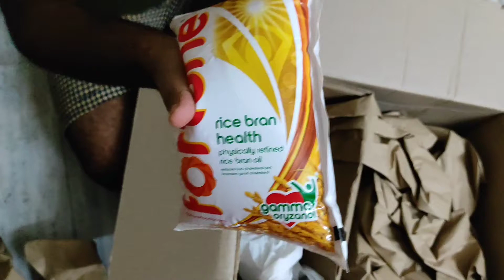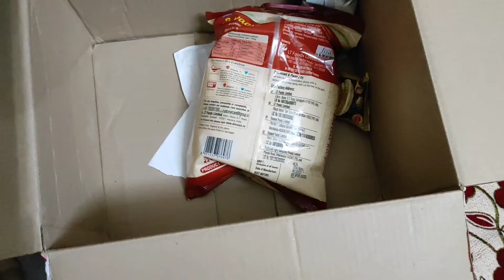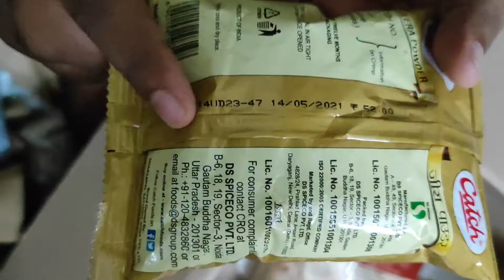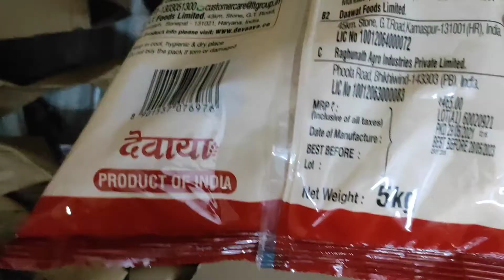Amazon pantry delivered today